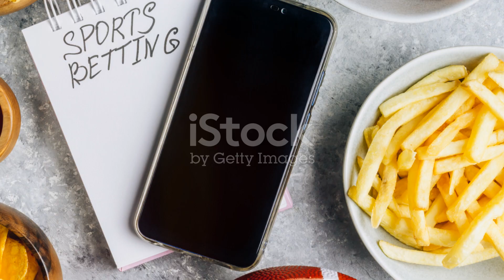"Spain's M. Pérez Wins Gold in Mixed Marathon Walk Relay | Full Race Recap & Highlights!"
🏅 Spain's M. Pérez Shines in Mixed Marathon Walk Relay! 🏅

In this thrilling Mixed Marathon Walk Relay final, Spain’s M. Pérez and Á. Martín stole the spotlight with their outstanding performance, clinching the gold medal with a time of 2:50:31! 🥇 Watch our full race recap to relive the excitement, see key moments, and celebrate their incredible victory.

🌟 Highlights:

Gold Medal: Spain - M. Pérez & Á. Martín
Silver Medal: Ecuador - G. Morejon & B. Pintado
Bronze Medal: Australia - R. Cowley & J. Montag
Key moments and standout performances from the top teams
🔥 Don’t Miss:

Stunning footage of the race and finish line celebrations
Analysis of the race strategy and standout performances
All the action from this exciting event

We’d love to hear your thoughts on the race in the comments below!